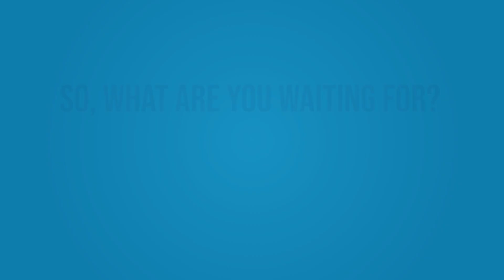Gini Ternyata Cara Mengatur Prioritas Kuliah dan Organisasi - Hafiez Lukman Dwi Putro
NONGOL - Gini Ternyata Cara Mengatur Prioritas Kuliah dan Organisasi

Kehidupan dan kegiatan yang berada di lingkungan kampus tentu menjadi daya tarik dan tantangan tersendiri bagi para mahasiswa. Terutama bagi mereka yang ingin menyelesaikan kuliahnya dengan tuntas dan baik namun ingin mencari pengalaman dan relasi sebanyak-banyaknya. Apakah perlu mengikuti organisasi? Namun bagaimana caranya mengatur skala prioritas agar kehidupan kuliah dan organisasi kita tetap selaras? Check it out!

Halo Seekers, selamat datang di NONGOL (Nongkrong Online)!

Melalui podcast ini kamu bisa mendapatkan berbagai informasi dan juga pengetahuan dari narasumber yang berkompeten di bidangnya, loh. Mulai dari membahas isu-isu terkini dan informasi penting yang sedang hits, hingga mengulik cerita menarik yang ada di seputar kampus.

So what are you waiting for? Yuk, join bersama di podcast ini, dan nantikan konten-konten menarik yang akan muncul. Happy Listening Seekers!

Universitas Al Azhar Indonesia
Komplek Masjid Agung Al Azhar
Jl. Sisingamangaraja, Kebayoran Baru
Jakarta Selatan, 12110
LINE@: @nkp5438y
Instagram, Youtube & Fanpage: Universitas Al Azhar Indonesia.